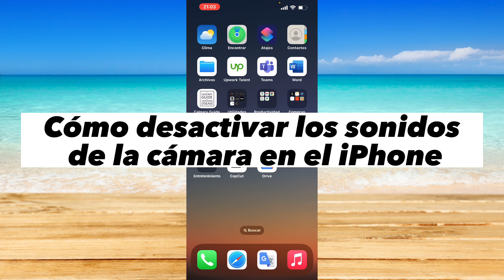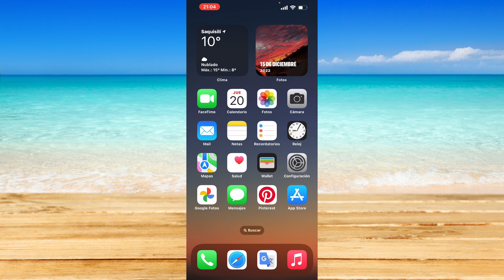Cómo desactivar los sonidos de la cámara en el iPhone